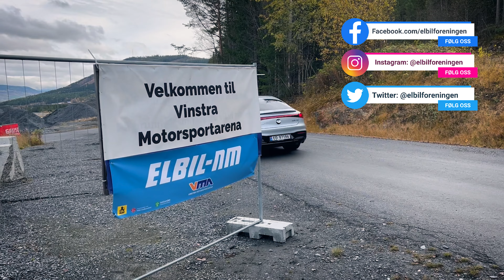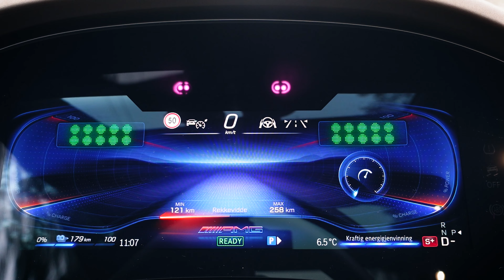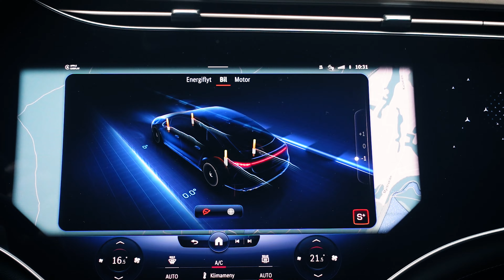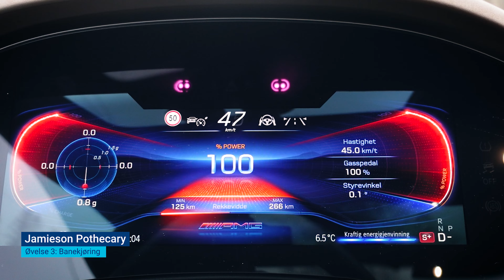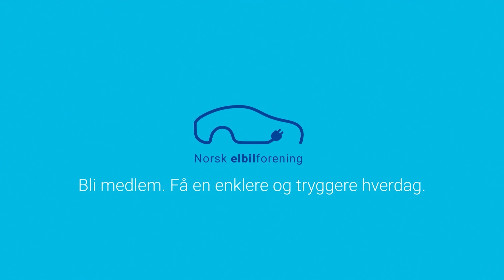Norges raskeste elbil? Mercedes-AMG EQS 53 4MATIC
Har dette råskinnet av en elbil noen mulighet til å vinne NM i elbil? Vi testet – samtidig som vi testet bilen på tradisjonelt vis.